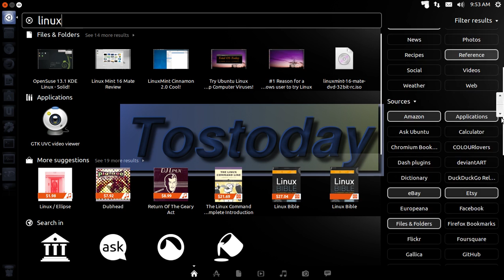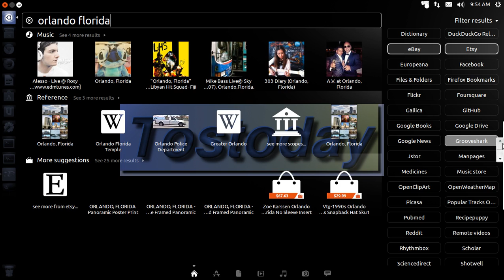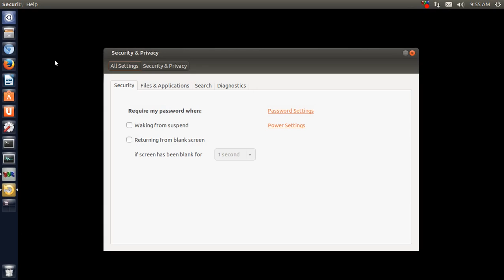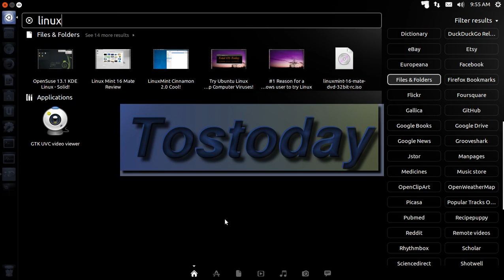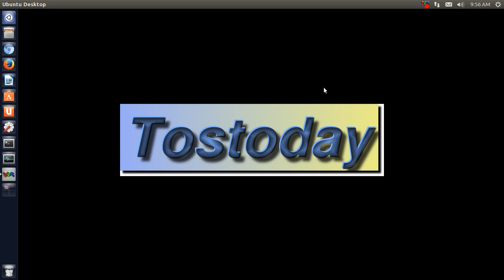Ubuntu 13.10 For Dummies Smart Scopes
Just a quick look at one unique feature of Ubuntu Saucy Salamander. Links below-
LINKS -

Try Ubuntu -

Buy Ubuntu -

Previous Video -